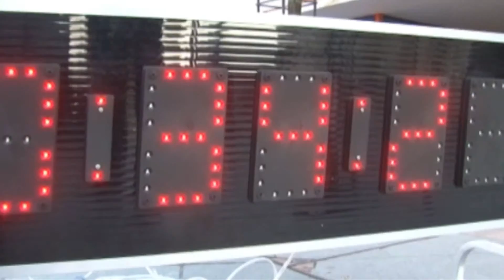Kamarátka atletika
Súťažné video od Vedúci CVČ pri Základnej škole ZŠ, Ul. J.A. Komenského 1, Michalovce

sk0152if